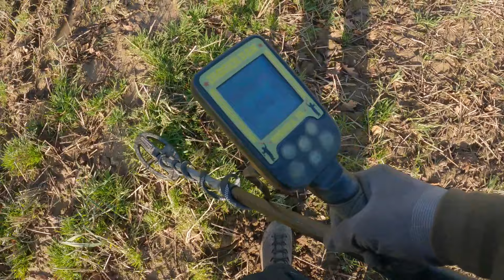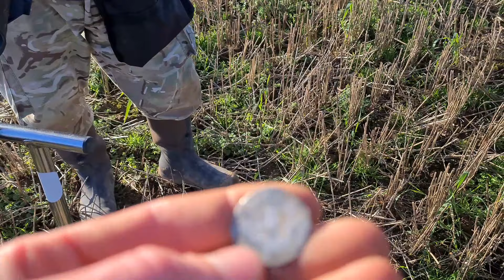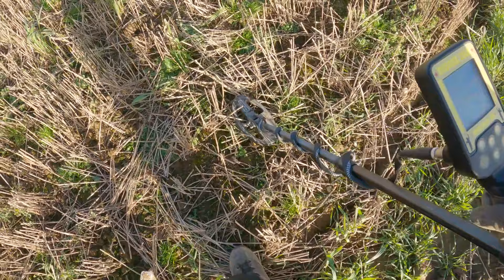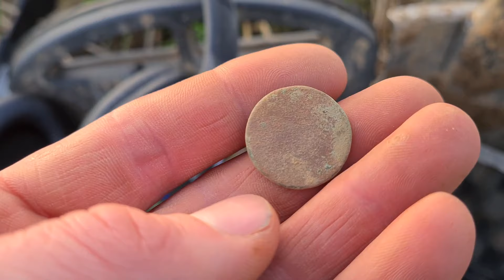Group Dig 3 | Metal Detecting UK | Woburn detecting store| Nokta Makro| Simplex+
welcome to my channel, I will take you with me out onto the fields and into the world of metal detecting. if you like what you see please hit the subscribe button (absolutely FREE to subscribe) and also the notification bell to be notifies of any of my newly uploaded videos.

My setup and equipment:
-Nokta Makro simplex plus with standard 11" coil and wireless headphones
-SP24 9.5" X 5" coil (bought seperately)
-Garrett AT pro pointer (garrett carrot)
-Garrett edge digger with holster
-Black ADA stainless steel spartan spade
-Searcher pro finds and tool bag
-Searcher spray bottle
-Go pro hero 9 black (mostly used on chest mount)
-Samsung galaxy s20 for close up videos and photos

A growing group for everything metal detecting. come over and join in by posting up your finds and any questions you have.

i am also part of team unearthed uk, please feel free to check out the website for all of your detecting equipment and accessories.